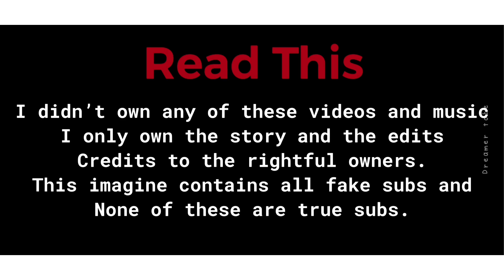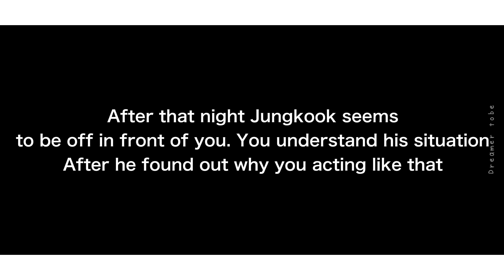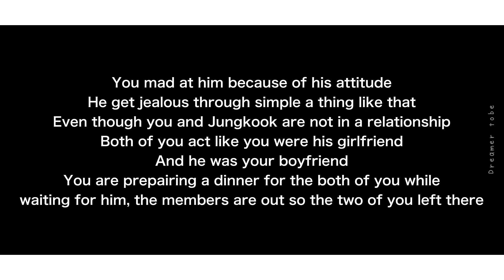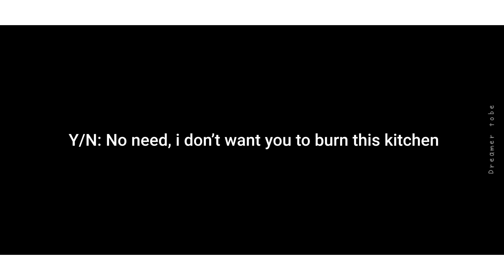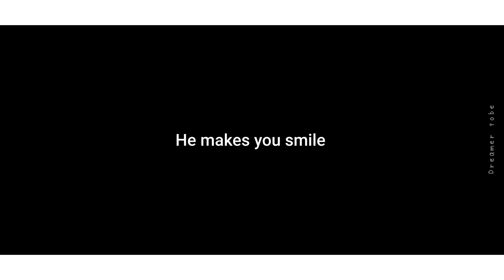Jungkook Imagine As Your Boyfriend #4 (WEAR HEADPHONES 🎧)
Sorry for making you all wait for the next episode. Hope you all like it I Purple You All 💜💜💜